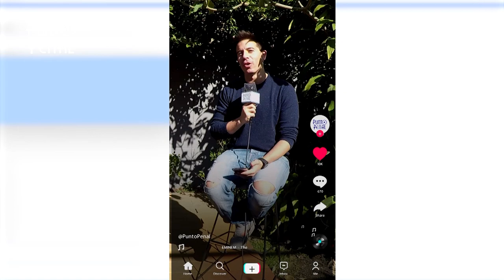TIK TOK PACHECO RECOBA. ¿EL RAFA HIZO EL "VERDADERO" TIK TOK DE PACHECO RECOBA?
TIK TOK PACHECO RECOBA. ¿EL RAFA HIZO EL "VERDADERO" TIK TOK DE PACHECO Y RECOBA? CLASICO FUTBOL URUGUAYO EN PAZ, AMIGOS, HERMANOS, NACIONAL, PEÑAROL,